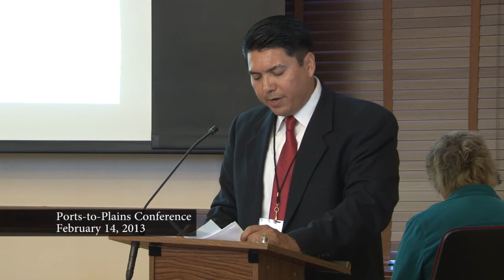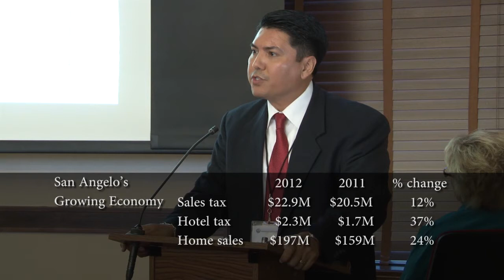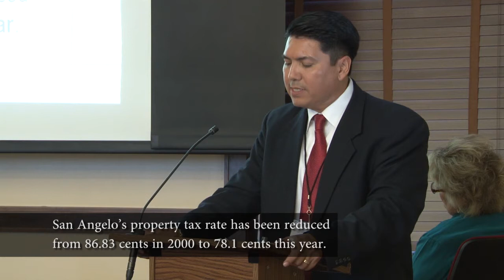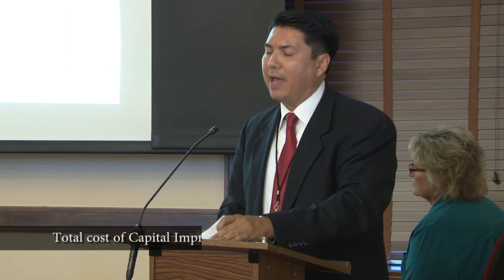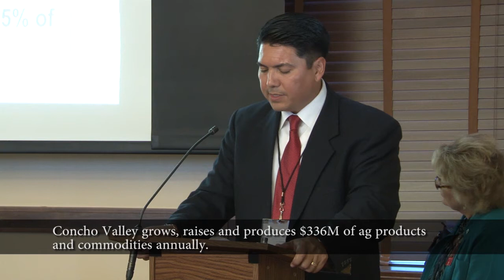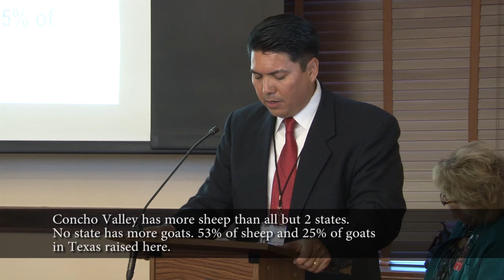Ports-to-Plains 2013 San Angelo Event: Daniel Valenzuela Presentation